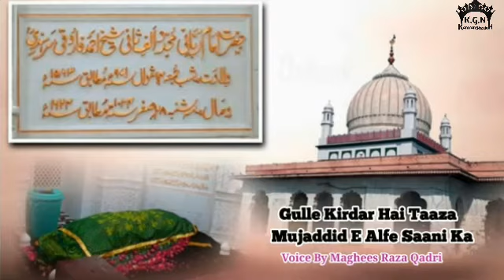Gulle Kirdar Hai Taaza Mujaddid Alfe Saani Ka | 2020 Manqabat E Imam E Rabbani | Mughees Raza Qadri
Manqabat E Dar Shaan Aulad E
RadiAllahu Ta'ala Anhu

Kirdar Hai Taaza MujaddidAlfeSaaniKa"

Kala'am:- AllamaSalmanRazaFareedi Misbahi (Muscat Oman)

Recited By :- BulBul E Bag Madina Tooti E Chamanistan E Raza
Aseer E Huzoor TajushShariah Fida E Huzoor
🎙Qari Muhammad MugheesRazaQadri Razvi

CLICK BELL ICON⏩🔔⏪ HERE TO GET NEW UPDATES & NOTIFICATION*

EDIT BY:SHAIKH KAMRAN AKHTAR RAZVI*

 🌹🎤NAAT SHARIF And 📀TAQREER*